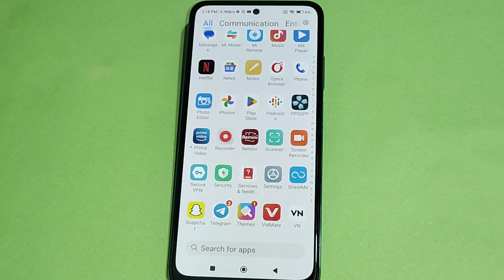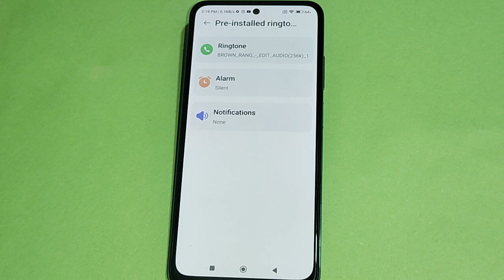How to set custom ringtone, redmi Note 12 5G me song ringtone Kaise lagaya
Best powerful CPU under 10k

60-Inch Tripod with Bag

7 Socket 6A Extension Board